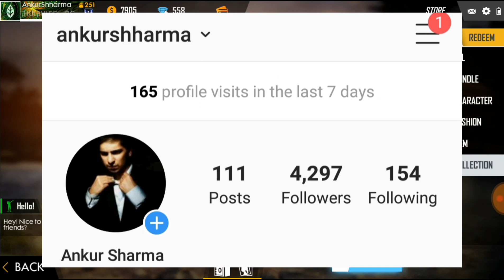70K SUBSCRIBERS SPECIAL GIVEAWAY || Win Free Bundle & Emotes in Free Fire FataFat Eyeshot Tournament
Win Free Bad Dog Warning Bundle & Emotes in FataFat Eyeshot Tournament in Garena Free Fire.

Participate in No Kills Challenge (Zero Kill Challenge) custom room and win the prizes.

There are 3 prizes
1rst Prize- Bad Dog Warning Bundle
2nd Prize- Arm Wave Emote
3rd Prize- Hello Emote

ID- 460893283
Username- ankurshharma